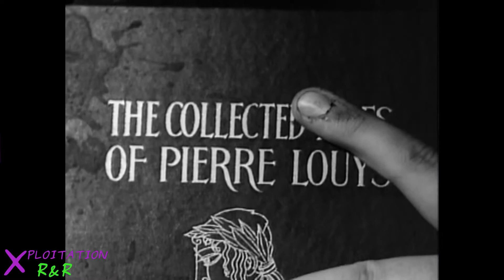Take Me Naked (1966) - Sexploitation Film Review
Part art house film. Part roughie. All Findlay.

As with the other Findlay films, if you want a copy of this one, Something Weird Video has you covered. And, no, they aren't paying me to say that. They don't even know I exist. Yet.

You like what you see? Then why not tuck a few bills into my virtual waistband?